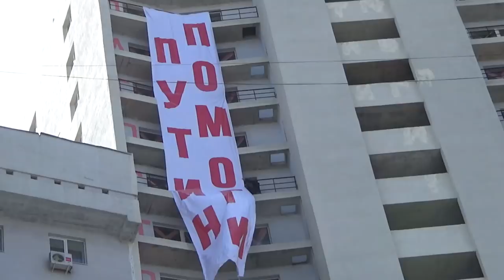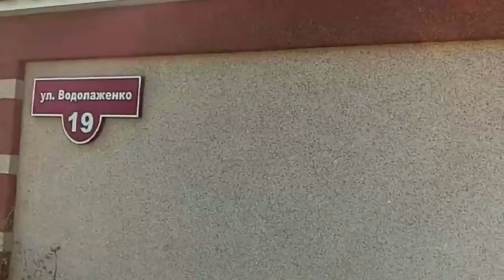"Башкирские лесники "спалились". "Открытая Политика". Выпуск - 100.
Хронометраж выпуска:

00:52 - Вертолетомания - это заразно?
03:32 - Хабирову не нужны лесники?
09:27 - Гурьев силит дома;
10:57 - Дольщики: котел закипел;
12:25 - Галлямов vs Набиуллина?;
13:24 - Сания Тимасова: большие амбиции;
15:22 - Сотый выпуск "Открытой Политика";
18:36 - Снова "дорога убийца".